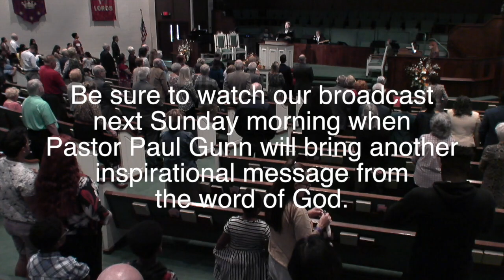When Jesus Sleeps